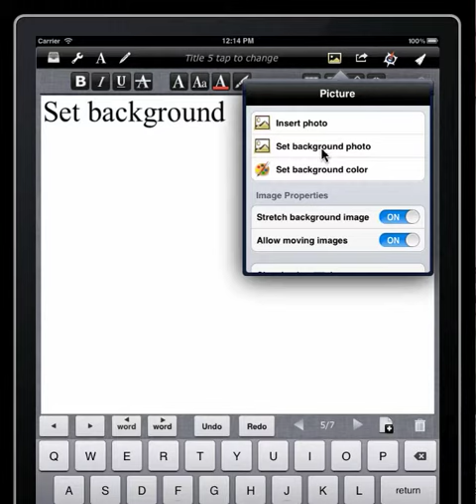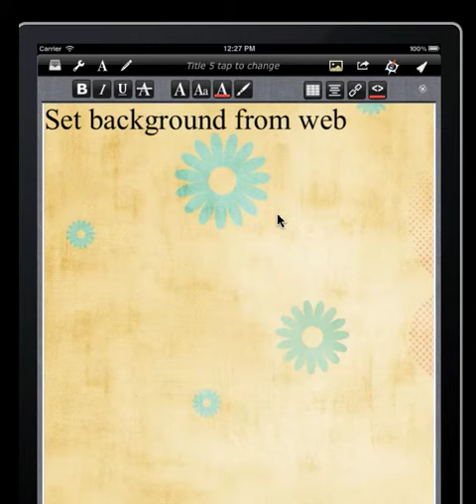BE Write set background.mp4